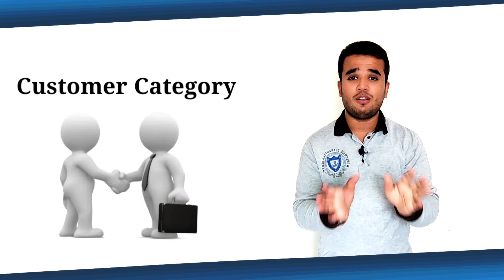हर कोई RCM में ज्वाइन हो सकता है/Rcm Customer Category training by Vishal Khatwani/Rcm Business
आरसीएम में मेरे साथ काम करने के लिए या प्रोडक्ट्स खरीदने संबंधी जानकारी के लिए संपर्क कीजिए।

हमारे कुछ अन्य टॉप विडियोज :
आरसीएम में पैसा कैसे आता है :

धन्यवाद
By Vishal Khatwani
By Vishal Khatwani
Rcm Business
Rcm
Rcm products
Rcm Shining Stars
Vishal Khatwani
Vishal rcm
Rcm trainings
Rcm products training
Rcm offers
Nutricharge
Nutricharge products
Nutricharge offers
Gooddot
Harit Sanjeevani
Keysoul
Keysoul products
Prestige
Linc pen
Authenza
Health guard
Ena soaps
Keysoul cosmetics
हमारे यूटयूब चैनल में आरसीएम के कुछ प्रोडक्ट्स की जबरदस्त से भी जबरदस्त जानकारियां और ट्रेनिंग दी गई है जिनके विडियोज निम्न है।